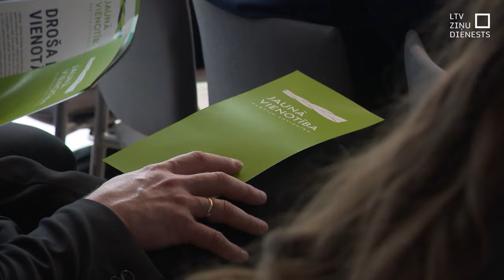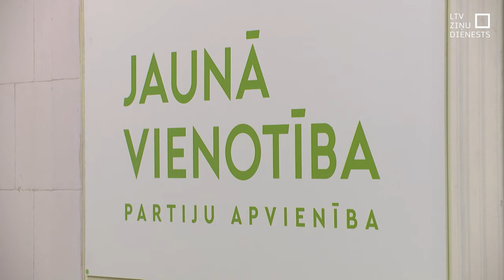KNAB nekonstatē būtiskus pārkāpumus partijas “Vienotība” darbībā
Korupcijas novēršanas un apkarošanas birojs nav guvis apstiprinājumu aplokšņu algu maksāšanai partijas "Vienotība" birojā, kā arī iespējamām nelikumībām saistībā ar uzņēmuma "SOAAR" veidoto vēlēšanu sistēmu izmantošanu, tomēr konstatējis nebūtiskus pārkāpumus, par ko piemērots administratīvais sods aptuveni 700 eiro apmērā.